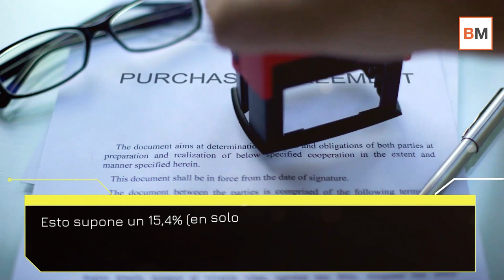❌💸 Las renuncias a herencias se disparan: ¿Por qué se rechazan?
Entre enero y junio de 2021, los españoles rechazaron cerca de 28.000 herencias de las 182.000 adjudicaciones por título sucesorio realizadas según la serie histórica que recopila el Consejo General del Notariado (CGN).